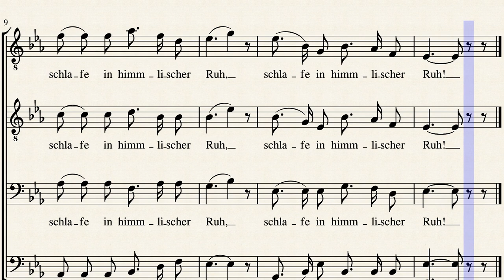Stille Nacht by Franz Gruberarr.: Hermann Riedel